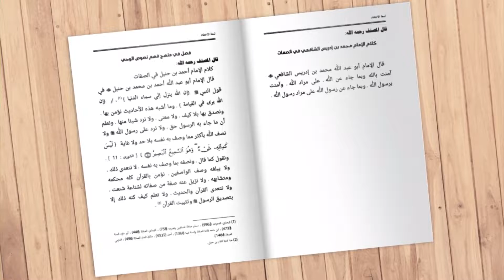DARSA TAWHEED MSIMU WA 02|SHEIKH SHAHID M. ZAID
JIFUNZE ITIKADI YAKO SAHIHI KUPITIDA DARSA HIZI KATIKA KTABU CHA  LUMUA`TUL I`ITAKADI (لمعة الاعتقاد) - MASJID ABEID MWANZA.